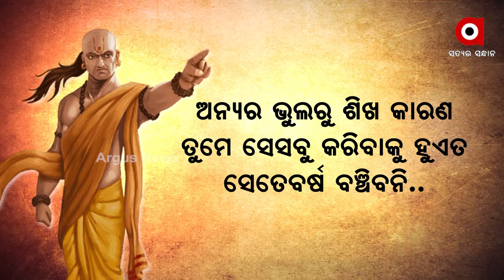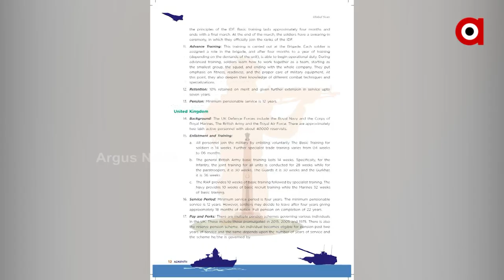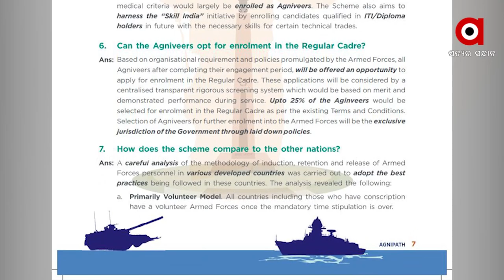The Agnipath Scheme will strengthen the Indian Army